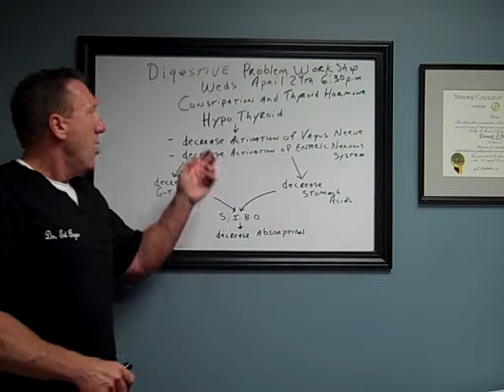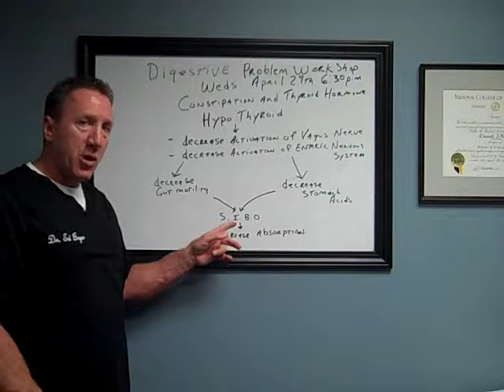Digestive Recovery #7 : Constipation & Your Thyroid Hormone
What does your thyroid hormone have to do with constipation? Watch this short video clip and find out more.
To learn more you can attend the next Digestive Recovery Workshop on Wednesday, April 29 at 6:30 pm.